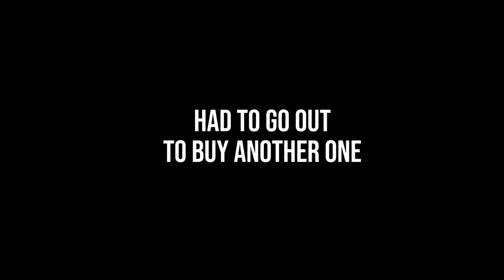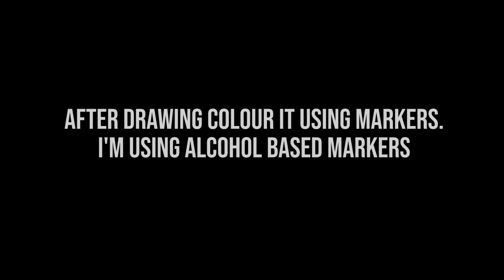Customizing phone(MY MOM'S NOT GONNA LIKE THIS ONE) || NEPALI CUSTOMIZER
This wasn't a planned video.Perhaps,I was just trying some shots and liked how it turned out so i decided to do some editing and this is how it turned out. Made tons of mistake in the process.

There are patches on the back of the phone because the wind blew away the plastic on top of it while i left it to dry off.I didn't missed the shot but actually I didn't take the shot of the sanding part of the phone customization.

P.S. above description is written by my brother. I haven't read it myself.

This video is inspired by Gawx Art.